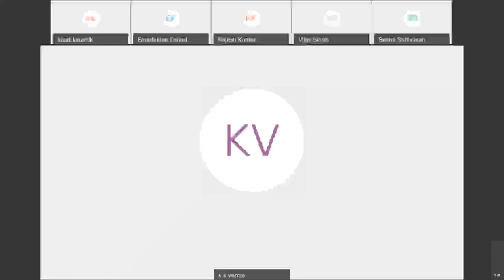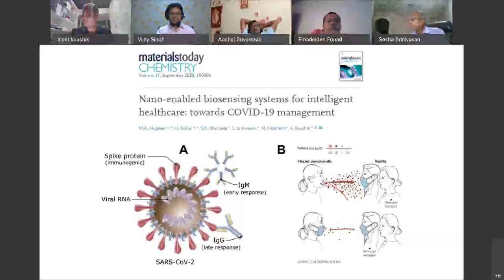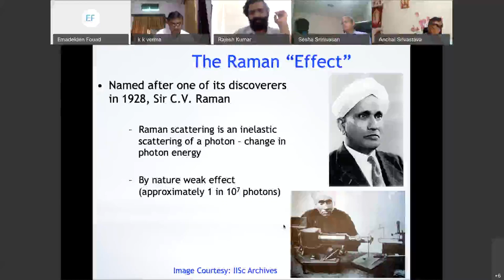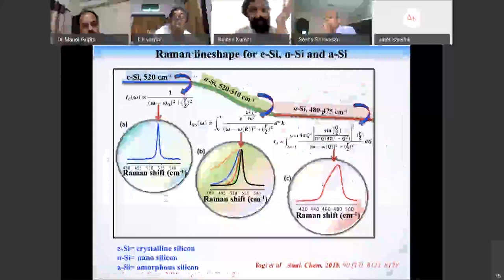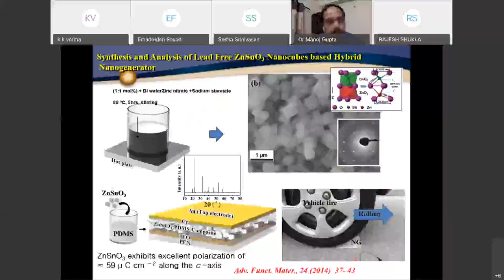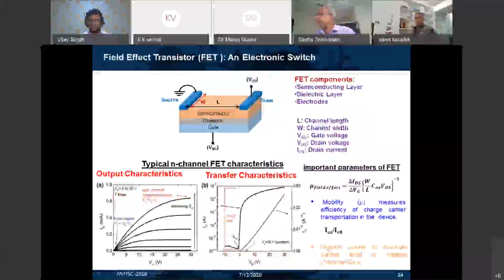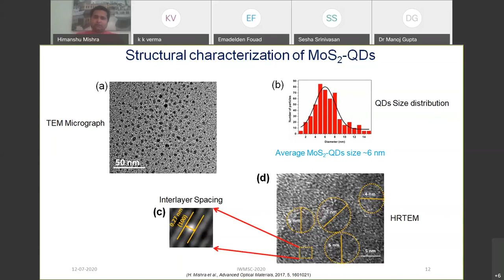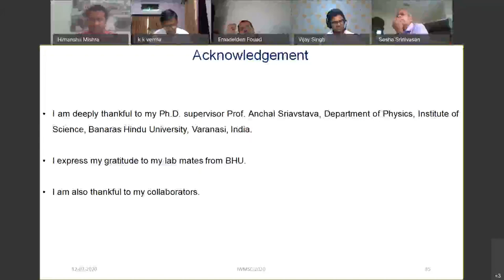International Webinar on Materials Synthesis and Characterization DAY 2 20200712 0940 1 1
IWMSC-2020 Lecture Video